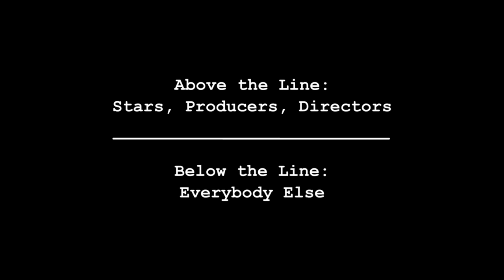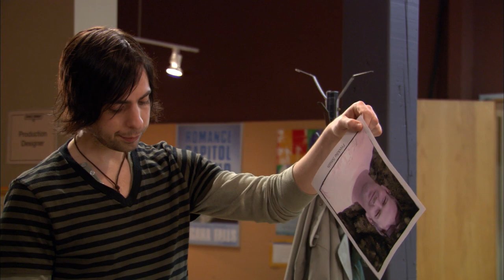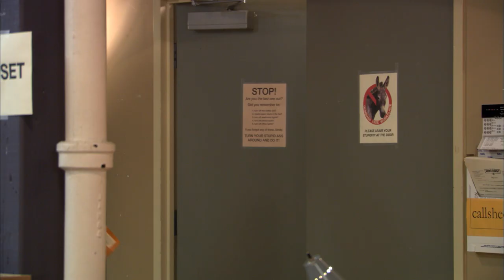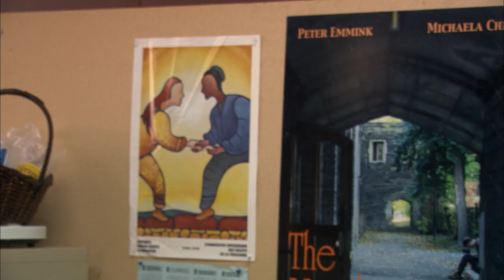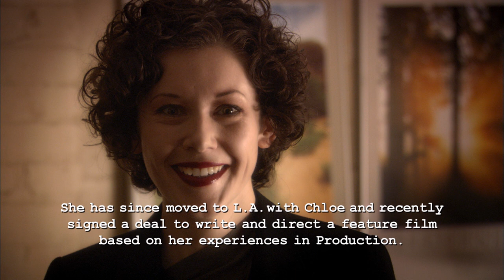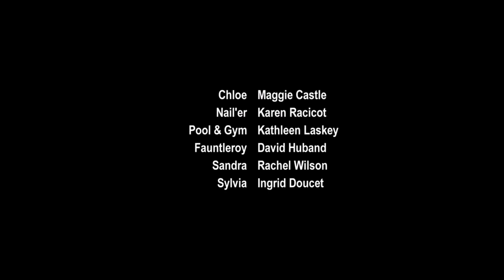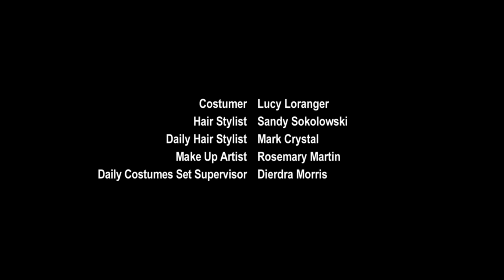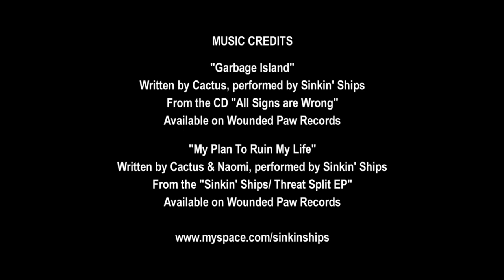Production Office: The Movie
Winner of 10 Film Festival Awards including Best Debut Feature at Raindance UK.
Starring Shauna MacDonald, Brandon McGibbon, Tim Rozon, and Maury Chaykin.
Co-Starring Daniel Karasik, Lindsay Ames, Richard Clarkin, and George Buza.
Produced by Spilios Kapoglis
Written & Directed by Deborah Marks & Steve Solomos